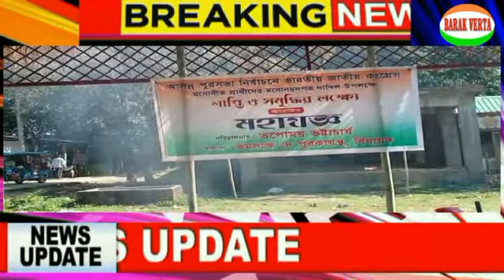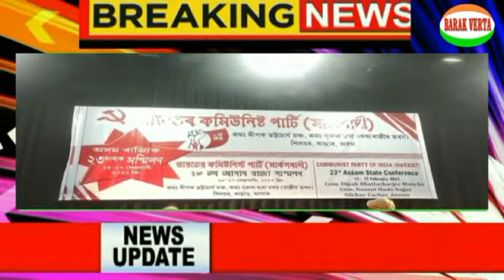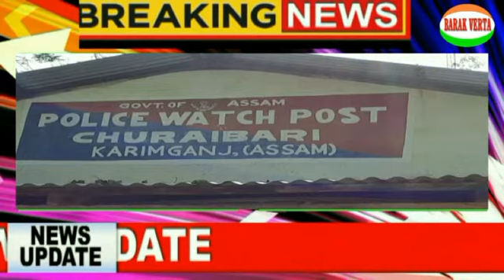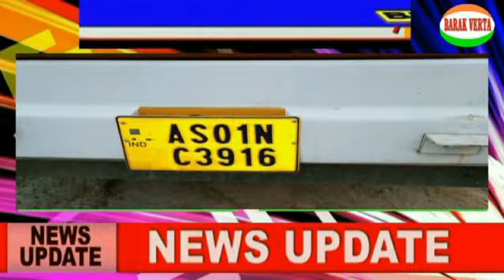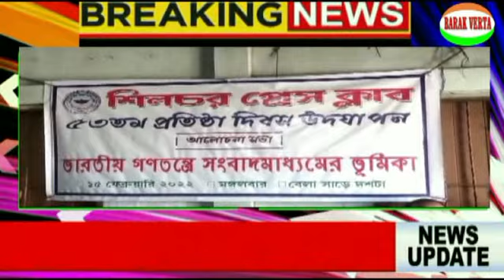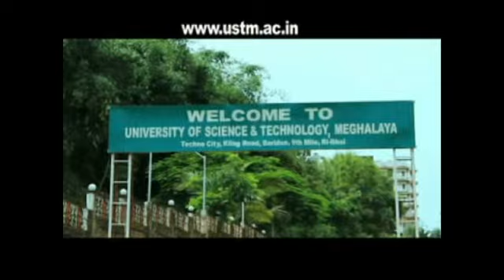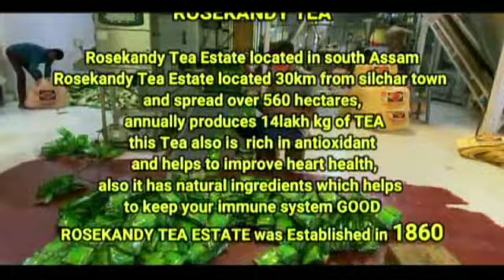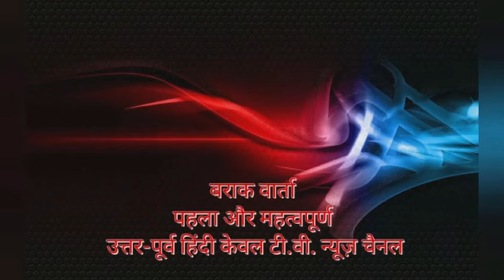BARAK VERTA 15 FEB